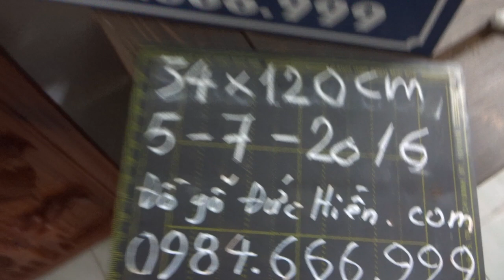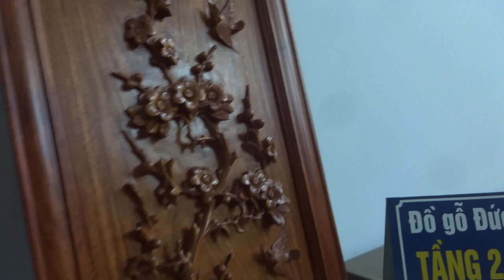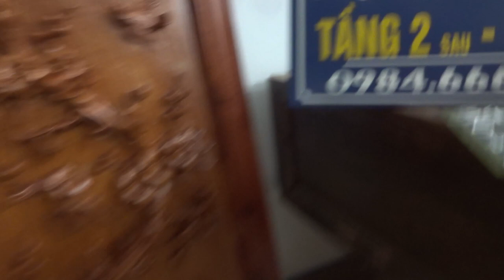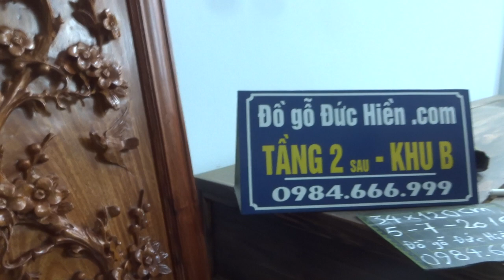Tranh tứ quý hương, Tùng cúc trúc mai. KT 34 x 120 x 4,5 cm, 5-7-2016, Đồ Gỗ Đức Hiền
Tranh tứ quý hương, Tùng cúc trúc mai. KT 34 x 120 x 4,5 cm. Đục tay kênh bong. 5-7-2016. Tầng 2, khu B, ĐG ĐH.